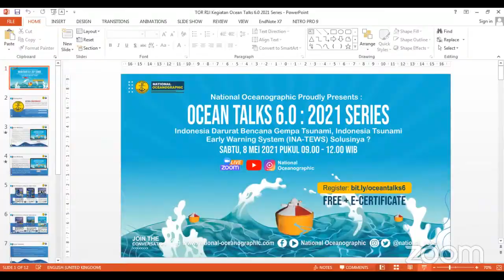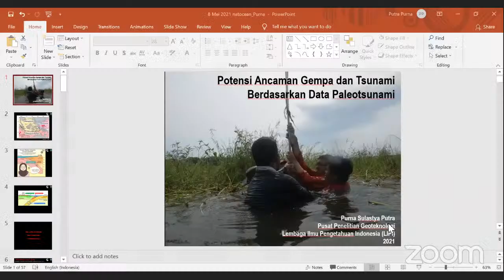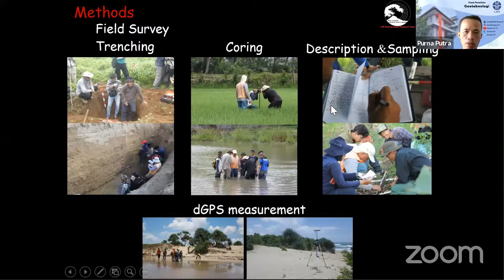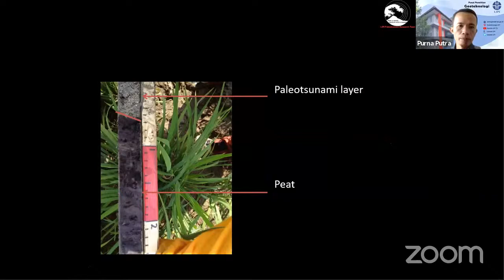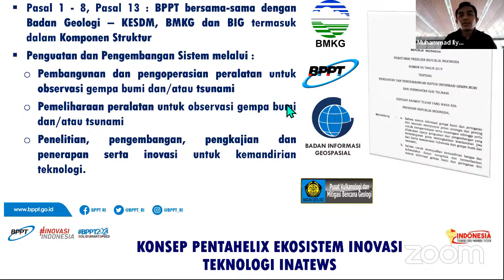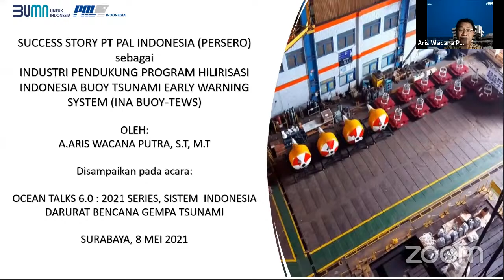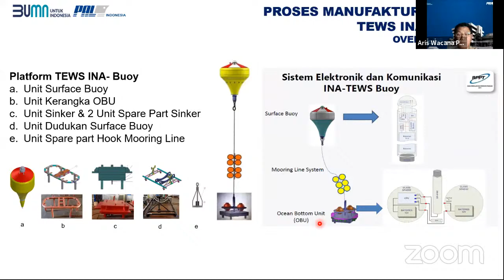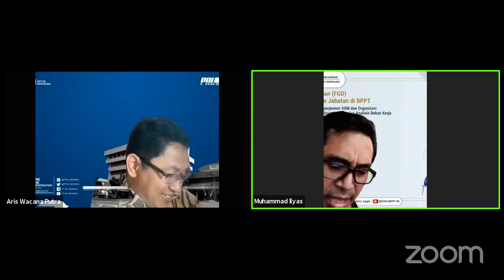Ocean Talks 6.0 Indonesia Darurat Bencana Tsunami, Ina-TEWS solusinya?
National Oceanographic kali ini akan menyelenggarakan Webinar Nasional keenam kalinya yang akan dilaksanakan secara daring dengan tema: " Indonesia Darurat Bencana Gempa Tsunami, Indonesia Tsunami Early Warning System (Ina-TEWS) Solusinya?
📢 Opening Speech📢
🌟 Mujizat Alam – Founder of National Oceanographic
📢 Speakers📢
🌟 Bapak DR. Muh. Ilyas, M.Sc – Direktur PTRB BPPT RI
🌟 Bapak Aris Wacana, MT – Kadiv. Penjualan Rekumhar PT PAL Indonesia (Persero)
🌟 Bapak Purna S. Putra, MT– Peneliti Ahli Madya Pusat Penelitian Geoteknologi LIPI
Don't Forget To JOIN US
Fasilitas yang didapat!
E-Sertifikat (Bagi yang mengikuti via zoom)
Gratis dan dibuka untuk umum!
Tunggu apalagi? Segera daftarkan diri anda sekarang juga!